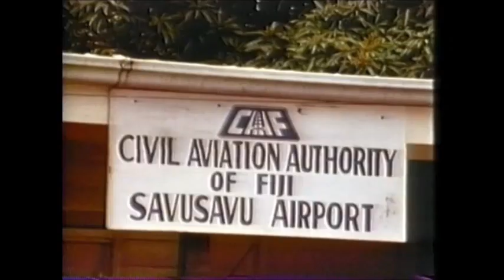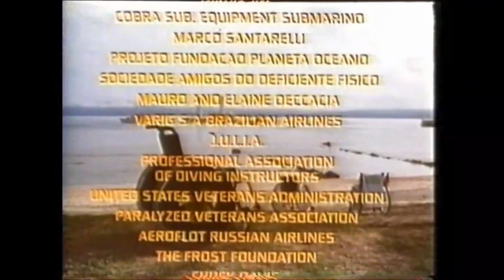To Fly in Freedom Handicapped Scuba Association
Película de entrenamiento para curso de instructores HSA